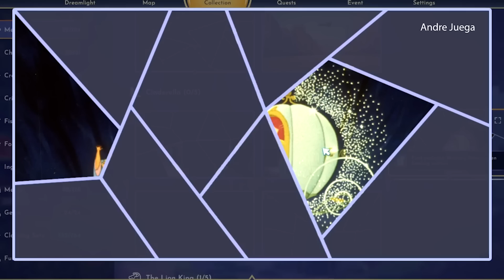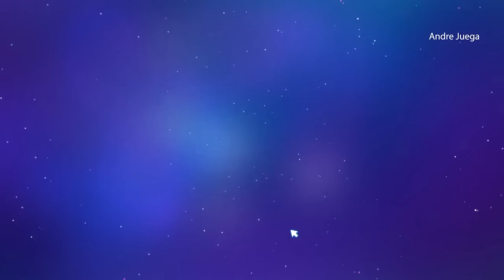Aventuras en el ✨Valle de los Sueños ✨ (Parte 8) Disney Dreamlight Valley en español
Video con un gameplay de Disney Dreamlight Valley en español latino. En este video desbloqueamos a Stitch. También decoramos mi casa en el Valle de los Sueños con muchos muebles para ver si así nos ponen nuevos muebles en la tienda de Don Rico McPato.

｡ﾟﾟ･｡･ﾟﾟ｡
｡   Andre ‎♡°*ﾟ
‎　ﾟ･｡･ﾟ